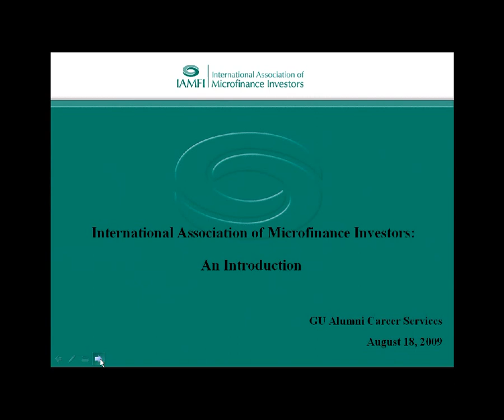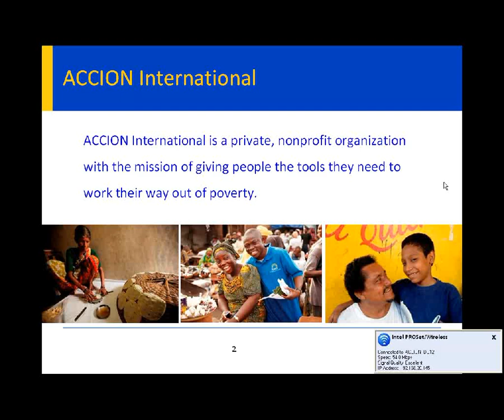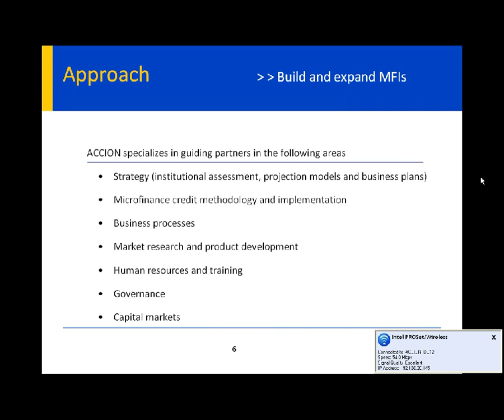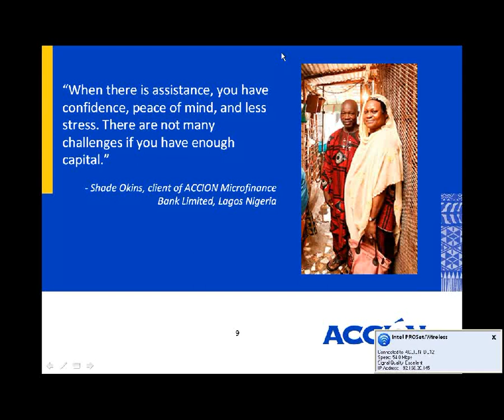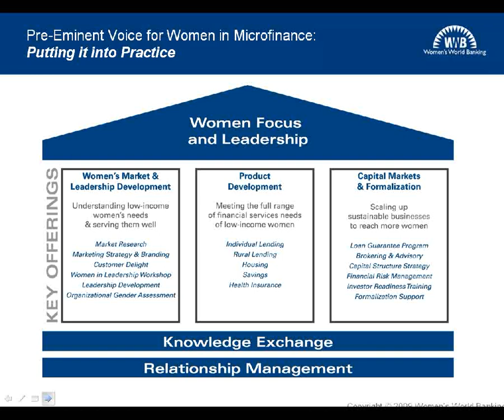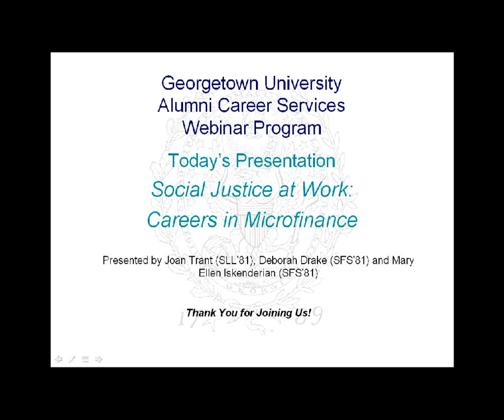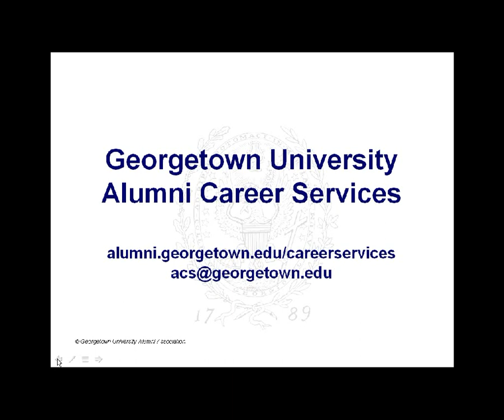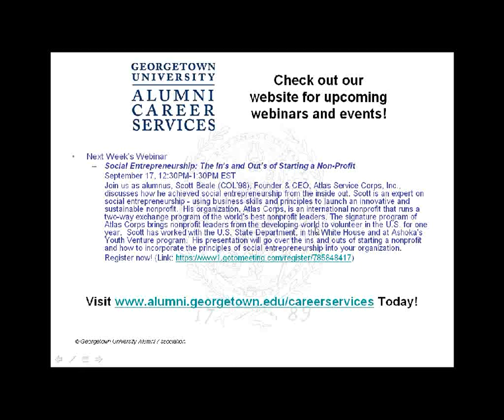Social Justice at Work: Careers in Microfinance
August 18, 2009, Presented by Joan Trant (SLL'81), Executive Director, International Association of Microfinance Investors (IAMFI); Deborah Drake (F'81), VP and Program Manager, Investing in Inclusive Finance, Center for Financial Inclusion, ACCION; and Mary Ellen Iskenderian (F'81), President and CEO of Women's World Banking